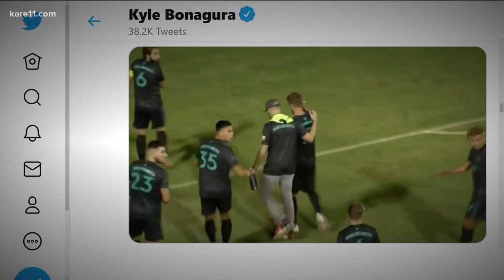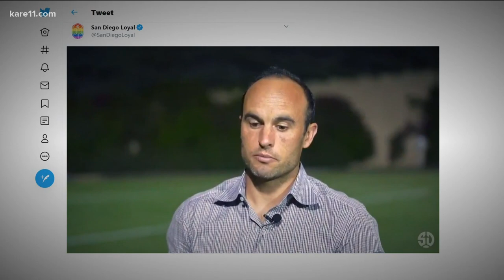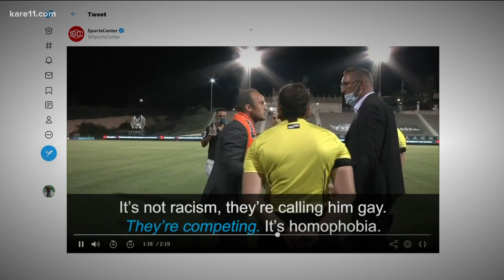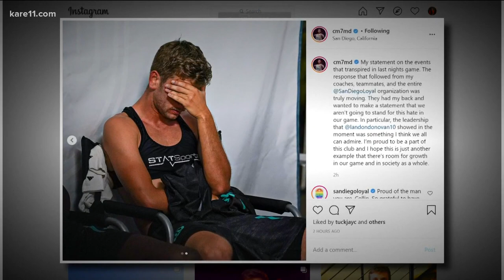Former Minnesota United player responds to alleged homophobic slur, thanks team for support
A professional soccer team from San Diego forfeited a pivotal match on Wednesday in solidarity with a teammate who was allegedly the target of a homophobic slur.